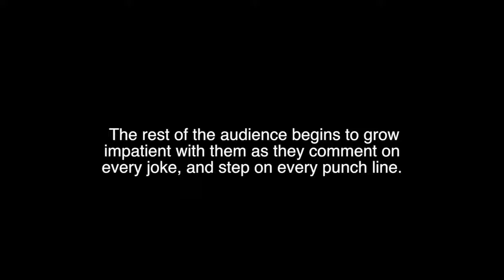11 Drunk Female Hecklers Walk Into A Comedy Show